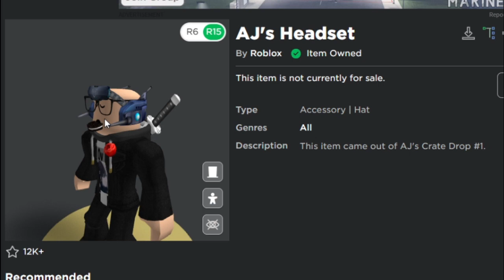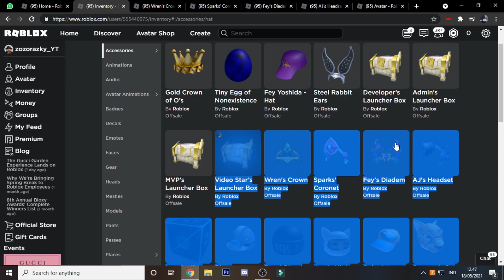[BOX#1] REVIEW ITEM METAVERSE HAT #1 OPEN - ROBLOX INDONESIA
❈▬▬▬▬▬▬▬▬ஜ۩۞۩ஜ▬▬▬▬▬▬▬▬▬❈
❈▬▬▬▬▬▬▬▬ஜ۩۞۩ஜ▬▬▬▬▬▬▬▬▬❈
👤 | Roblox Username: zozorazky_YT
❈▬▬▬▬▬▬▬▬ஜ۩۞۩ஜ▬▬▬▬▬▬▬▬▬❈
✨Social Media✨
❈▬▬▬▬▬▬▬▬ஜ۩۞۩ஜ▬▬▬▬▬▬▬▬▬❈
Bantu Support Channel Ini Dengan Cara :